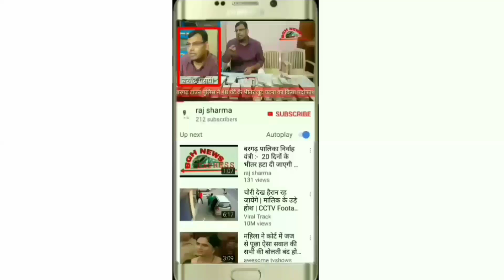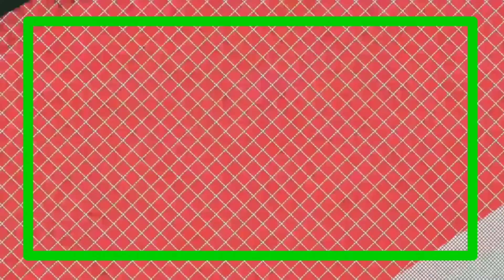BIG BREAKING NEWS : बरगढ़ ओवर ब्रिज ऊपर शक्ति बस ने एक बाइक चालक को रौंदते हुए गिरा ब्रिज के नीचे